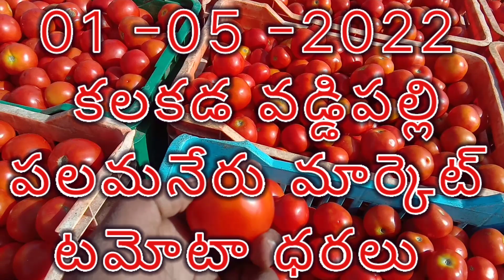01-05-2022కలకడ#kalakadaవడ్డిపల్లిvaddipalliపలమనేరు palamaneruమార్కెట్లలో టమోటా ధరలుsreenivasvlogs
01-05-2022కలకడ#kalakadaవడ్డిపల్లిvaddipalliపలమనేరు palamaneruమార్కెట్లలో టమోటా ధరలుsreenivasvlogs
kalakada tomato market
vaddipalli tomato market
palamaner tomato market rate today